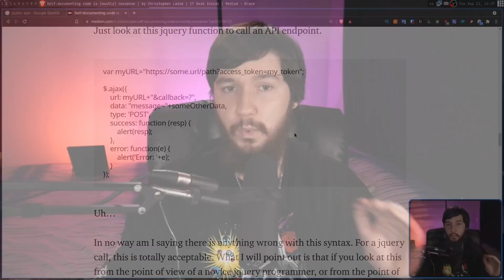Self Documenting Code Is Just A Meme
I've talked frequently about self documenting code and how I don't particularly like the concept but today I thought I'd explain why I think and where concepts of self documenting code can actually provide some value.

Credits
🎨 Channel Art:
All my art has was created by Supercozman